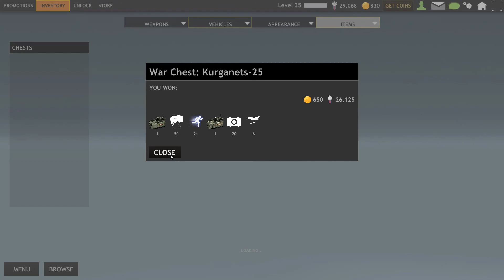Chests Open | Kurganets-25 | Red Crucible Firestorm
Game: Red Crucible: Firestorm
Author: red2rcf